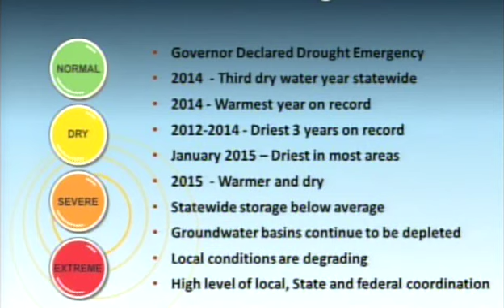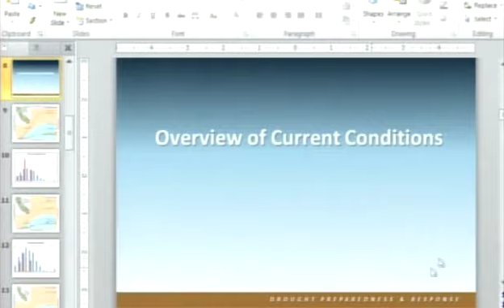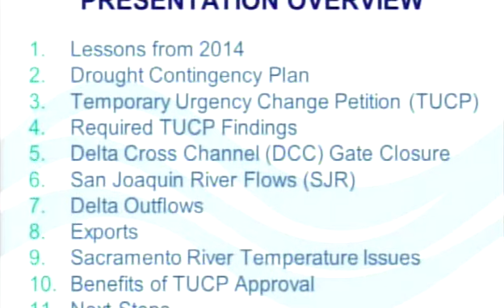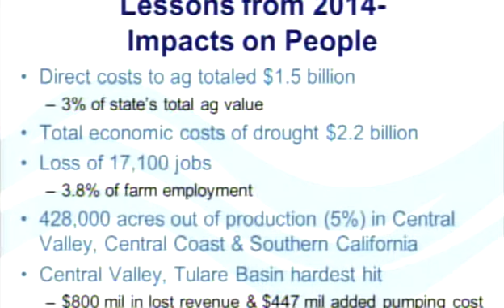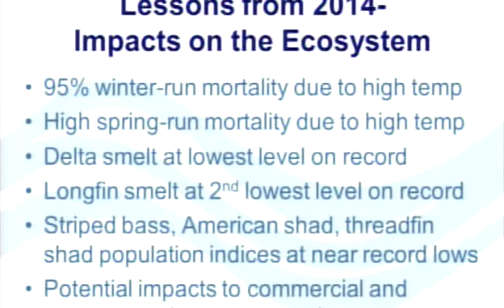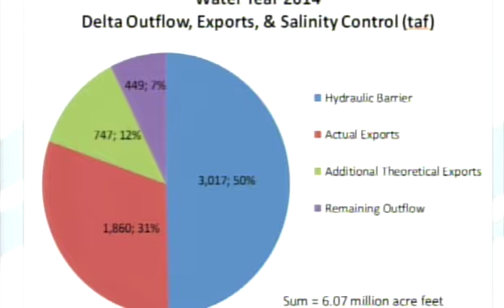SWRCB Board Workshop - February 18, 2015. Part 1.